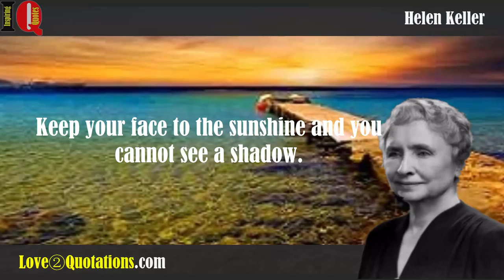IQ # 3 » Helen Keller Inspiring Quotes About » Positive, Sunshine